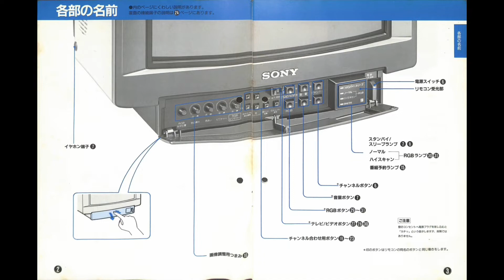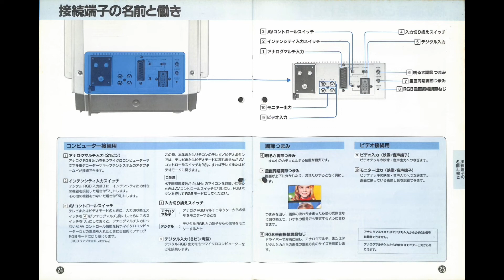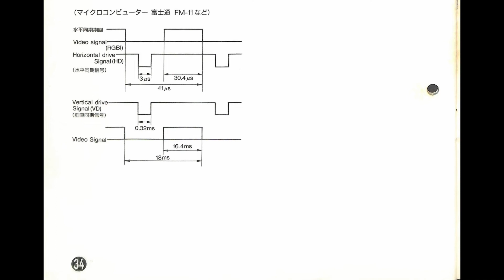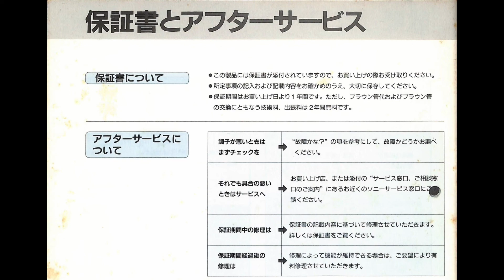取扱説明書 ソニー トリニトロン カラーテレビ SONY KV-14MD1 1988年10月